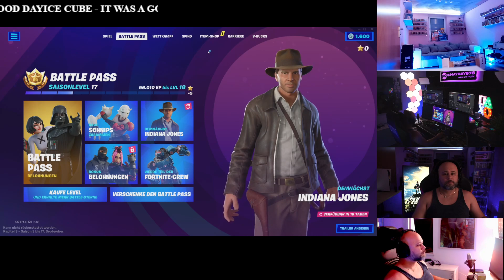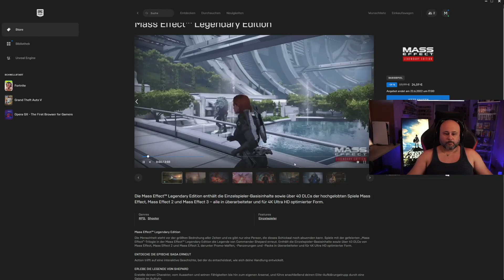Eng/Ger good vibes ;)